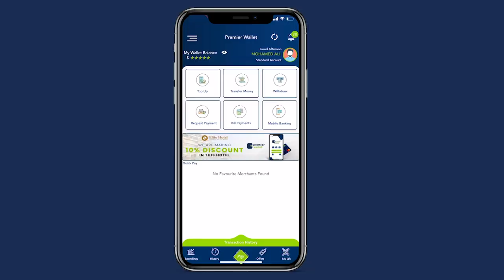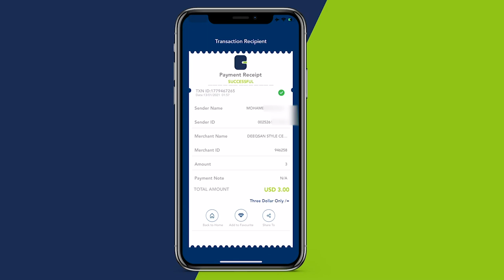Qoysaskii laga soo barakicyay Laas-caanood ee deeggaansaday duleedka Muqdisho.